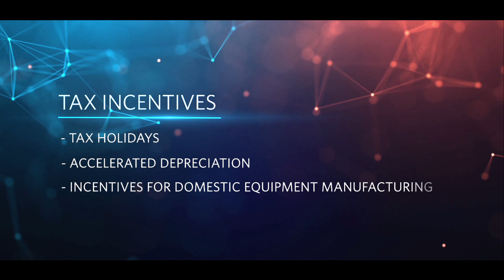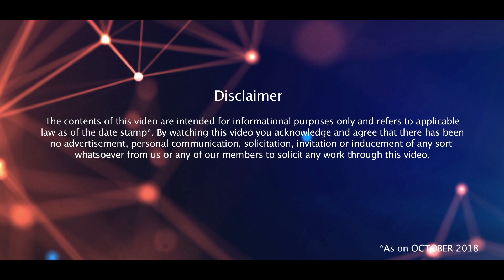India’s Renewable Energy Sector | October 2018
India's renewable energy sector has seen significant recent growth. We discuss major drivers for this growth, some challenges and solutions that could help India meet its renewables targets.